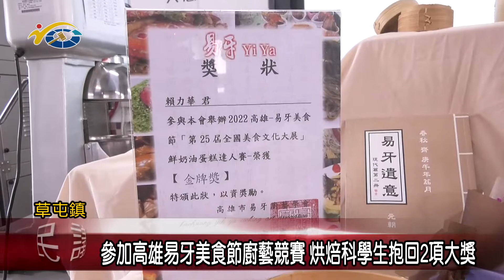20220804 南投縣議會 民議新聞 參加高雄易牙美食節廚藝競賽 烘焙科學生抱回2項大獎(縣議員 蔡銘軒)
草屯同德高中烘焙科學生，參加高雄市易牙廚藝學會主辦的「2022高雄易牙美食節第25屆全國美食文化大展」廚藝競賽，從來自全國學校學生組作品中脫穎而出，參賽的2位同學皆榮獲金牌獎，師生與有榮焉，更將於9月30日參加2022國家技能週暨第52屆全國技能競賽總決賽，期許他們也能獲得佳績。